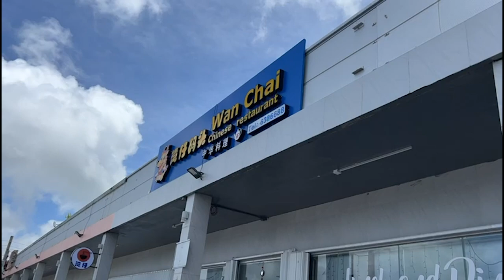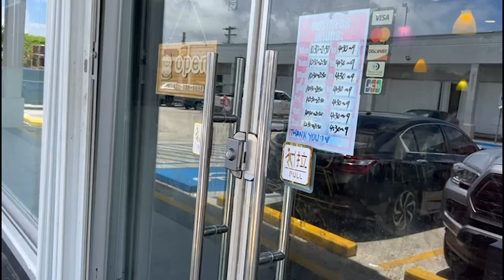Dededo burglary caught on camera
A burglary up north was caught on camera, prompting many Guamanians to share and react on social media over the weekend.  The owner told KUAM News they just opened up shop five months ago, and it's not the first time they've been targeted by criminals.